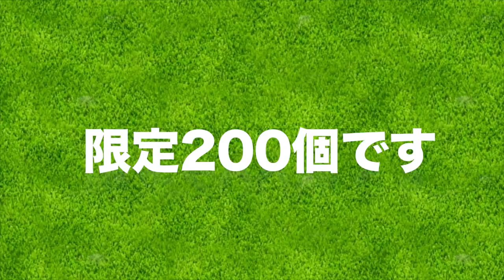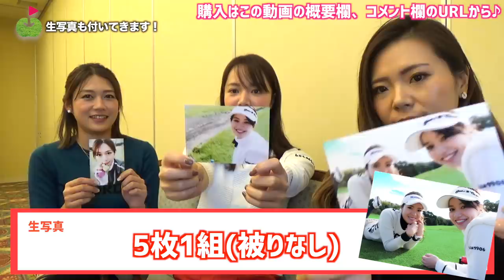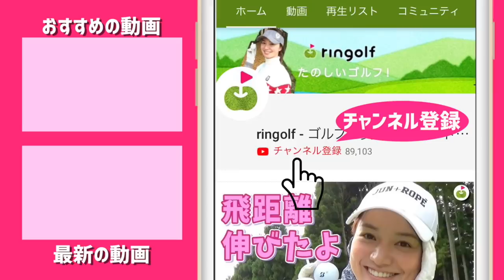限定200個です。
ringolfの福袋の予約が開始しました！
男性はメンズトップス1点、メンズボトムス1点ずつ
女性はレディーストップス2点、レディースボトムス1点が入ってます！
さらに三枝こころのサイン入りハンドタオル、ringolfメンバーの生写真5枚1セットを限定ショッパーに入れてお届けします💖
生写真は全40種類！この機会をお見逃しなく♪

ーーーーー